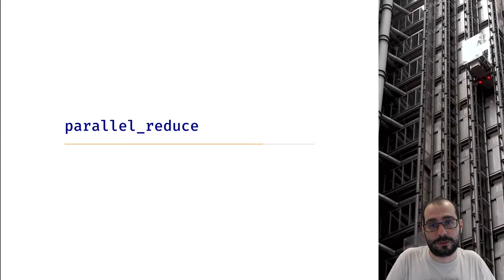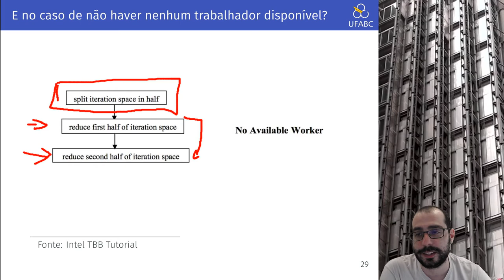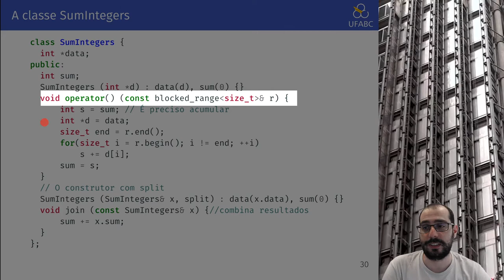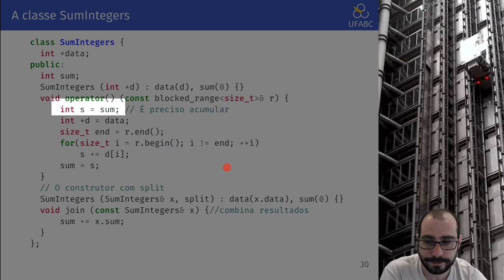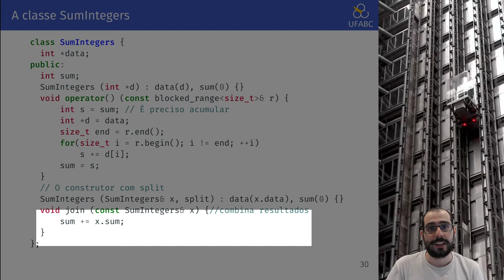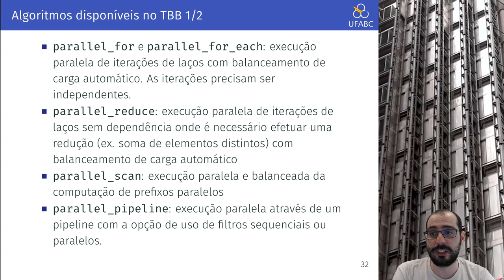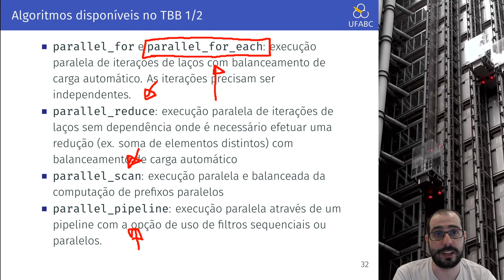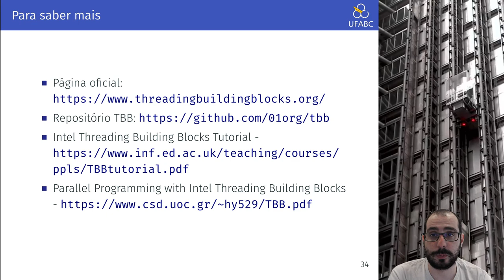Aula 17.3 - UFABC - MCZA020-13 - Programação Paralela - 20.Q1 - Intel TBB - Parallel Reduce e Outros